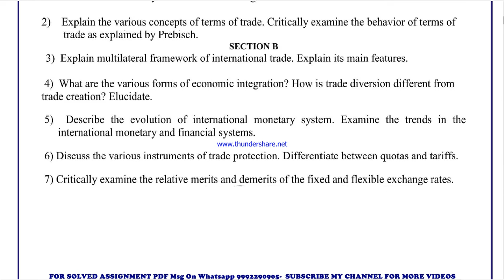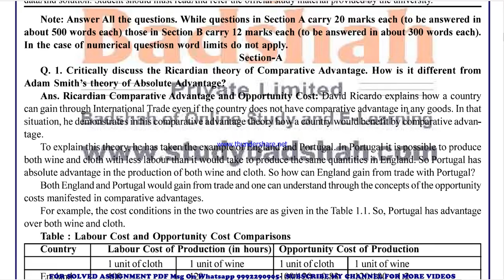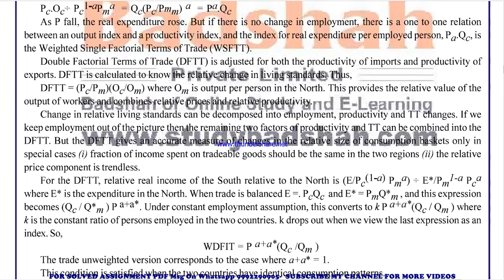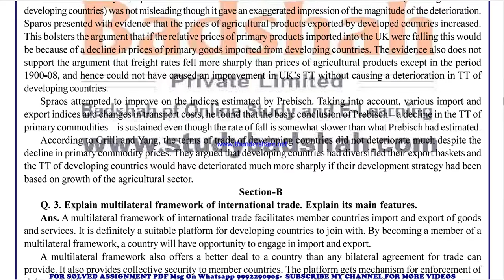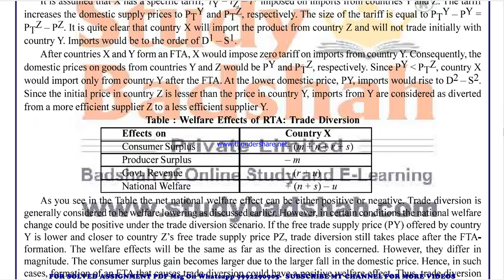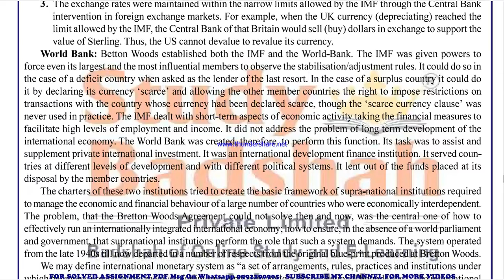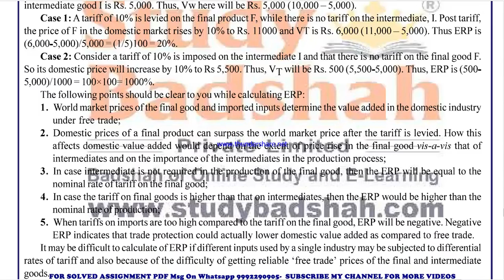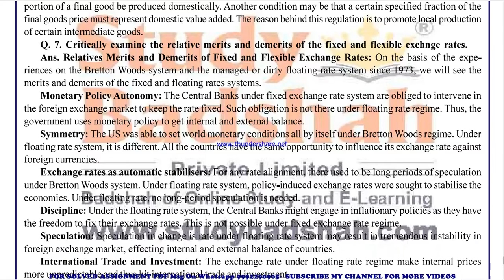MEC 7 Solved Assignment 2021-22 in ENGLISH, Whatsapp For Pdf 9992290905.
MEC 7 solved assignment Free 2022,
MEC 7 in ENGLISH solved assignment 2022 / Handwritten assignment pdf 100rs / IGNOU EXAM NOTES 40%
exam How to study for IGNOU exam MEC 7 exam preparation preparation for IGNOU exams MEC 7 ignou MEC 7 exam preparation